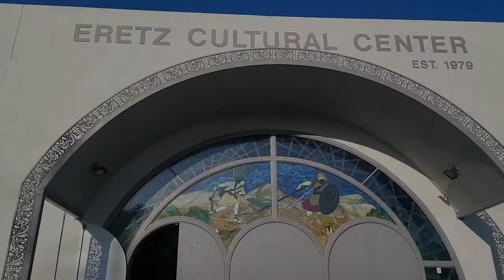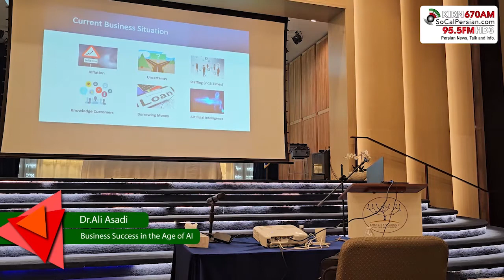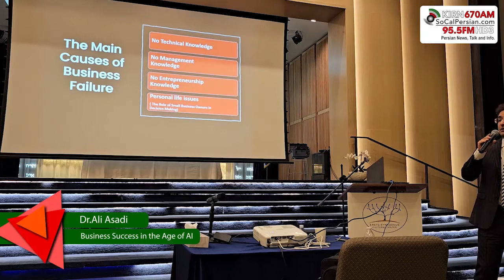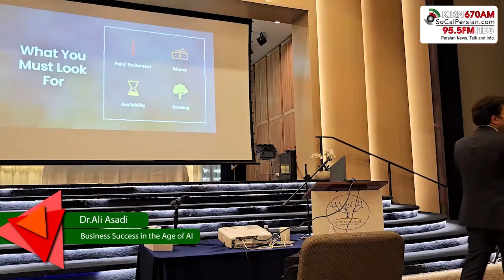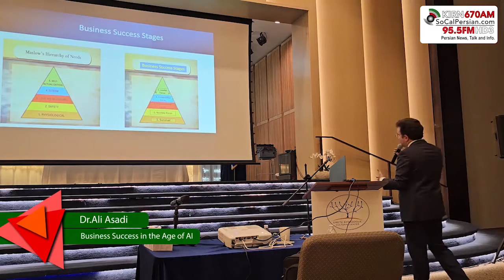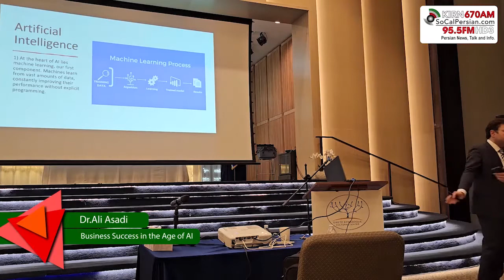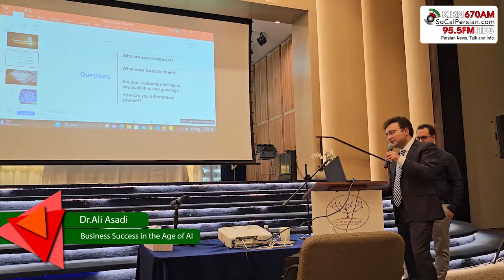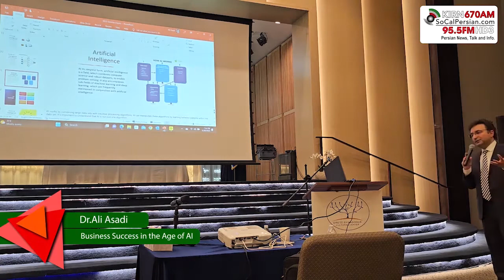Eretz & Radio 670 Part 2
KIRN 670 AM, Iranian Hotline and Eretez Center
June 28th, 2023
Guest Speakers:
Mrs. Mariya Palanjian
Dr.Ali Asadi
Part 2